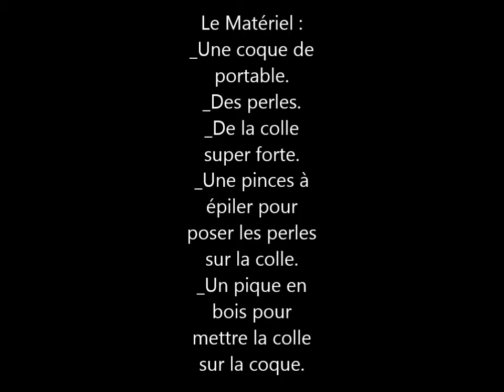FLOWER PHONE CASE🌸tutoriel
Voici un 1er Diy Kawaii ! J'espère qu'il va vous plaire ^^